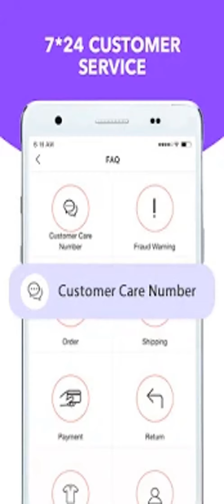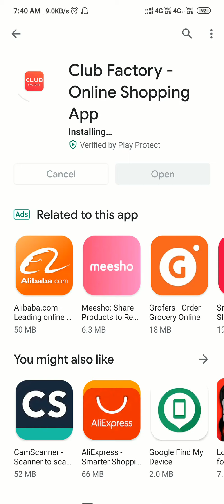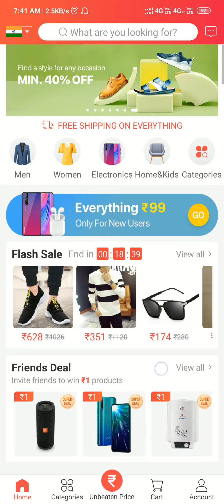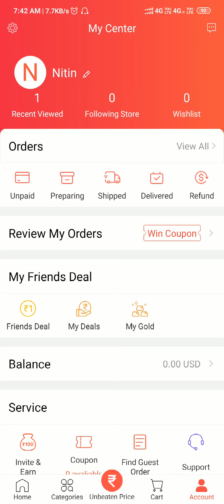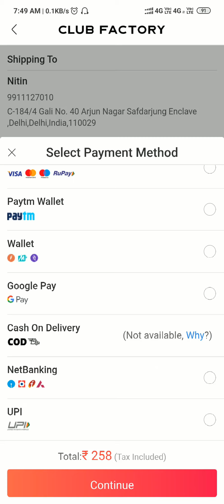Club factory - Online Shopping App for Fashion & Lifestyle | Everything Explained in Hindi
Club factory app is a factory Price Online Shopping App, is a One-Stop Shopping Platform for Fashion, Home Decor, Electronics & Accessories.

In this video you will get to know how to shop on club factory, how to use club factory app, Club factory se shopping kaise

App Gyan Series Videos

92-F, 3rd Floor
Hanuman Mandir Market